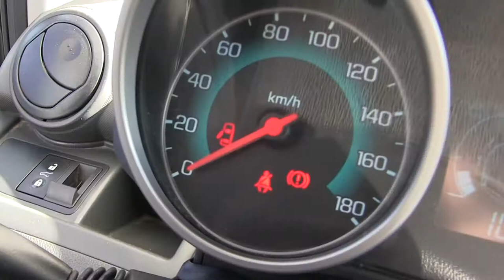Chevrolet / Spark / 2015/ C763545